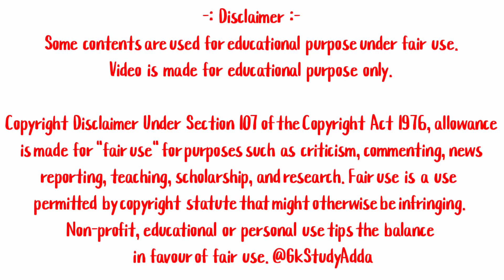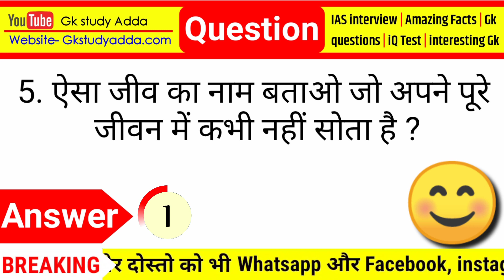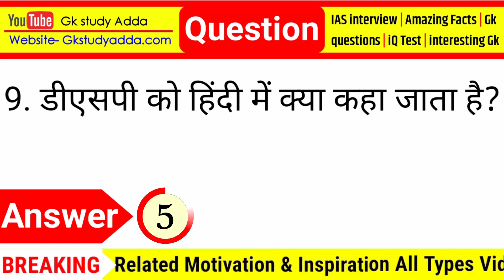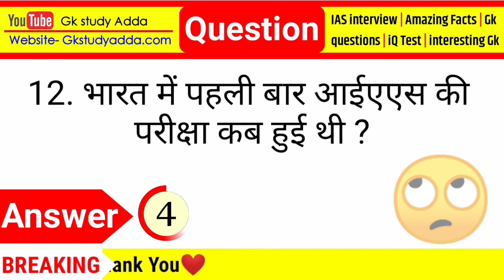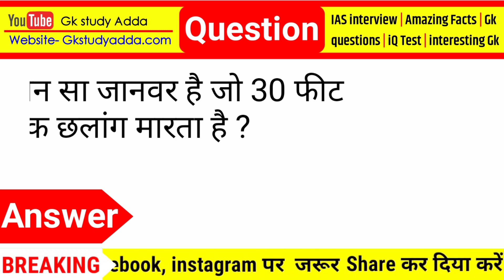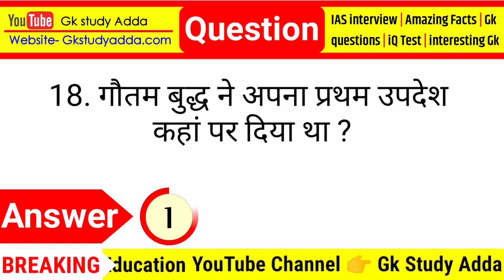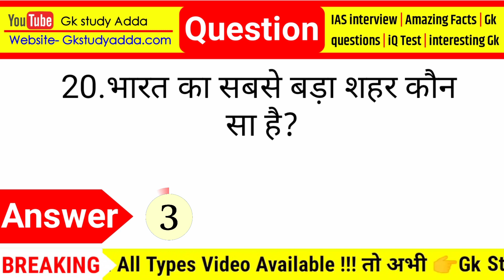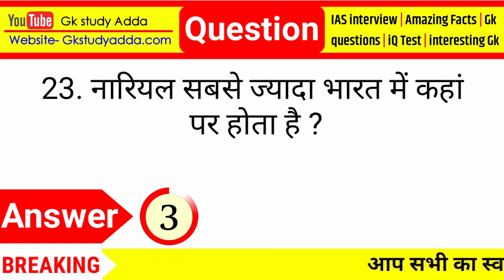Most Brilliant Answers Of UPSC, IPS, IAS, Interview Questions सवाल आपके और जवाब हमारे | Part_16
IAS के इंटरव्यू में पूछे गए 30 दिमागी सवाल आप शायद ही जानते होंगे || UPSC, IPS, Interview Questions

I am Jyoti Singh welcome to our youtube chennal ❤️🙄

About This Video:- Aaj ki is Video Me batauga 30 majedar swal jo apko bahut pasand aayenge 😁😁

gk question
gk tricks
Important general knowledge
Gk Question
Upsc exam
Interesting facts
Paheliyan